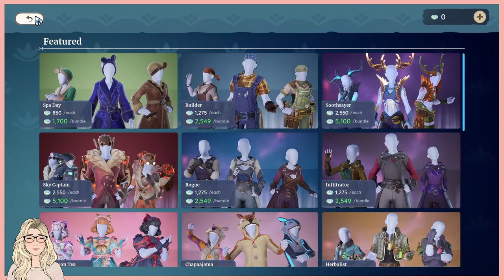🔴 Exploring Ancient Ruins in Palia! ✨ | Open Beta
Today we will continue playing Palia, exploring the ancient ruins, questing and checking out new features in the update! 🎉 Thank you all so much for hanging out with me, and supporting the channel!! 💜

♡ snail mail ♡
Sarah Sunstone
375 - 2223A Oak Bay Avenue
Victoria, BC, V8R 0A4
Canada

💜 Be Kind
💜 No Spamming
💜 Have Fun!

00:00 Intro
06:05 Gameplay